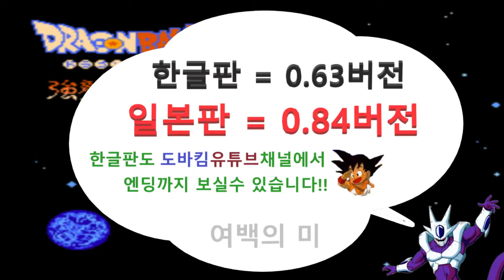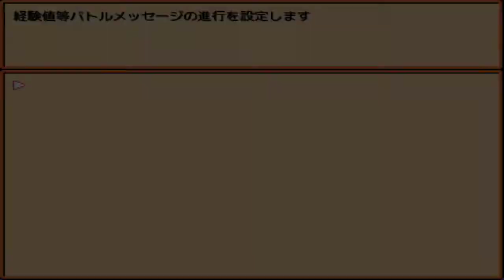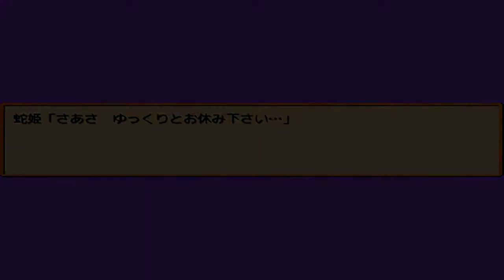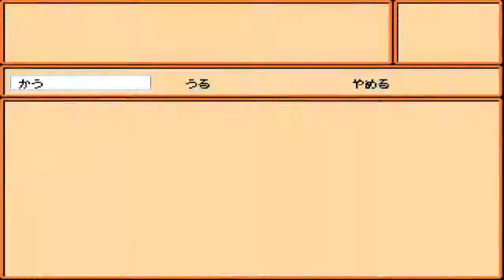3화 드래곤볼 최고명작게임 리메이크버전!! - 드래곤볼Z RPG 0.84 (도바킴)